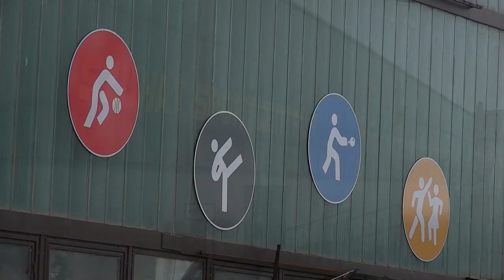Kosárlabda Suli Közhasznú Egyesület - Dombóvár 20200519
A tizenöt éves Dombóvári Kosárlabda Suli Közhasznú Egyesület a magas színvonalú, és eredményes utánpótlás nevelést tartja legfontosabb céljának Dombóváron a kosárlabda sportágban. Jelenleg 250 gyermek edz rendszeresen irányításuk alatt és kilencvenöt igazolt játékosuk van. Az elmúlt évek során a kitartó és következetes munkának köszönhetően több nevelt játékosuk játszik az ország élvonalbeli csapatainál és több korosztályos válogatott játékossal is büszkélkedhetnek.